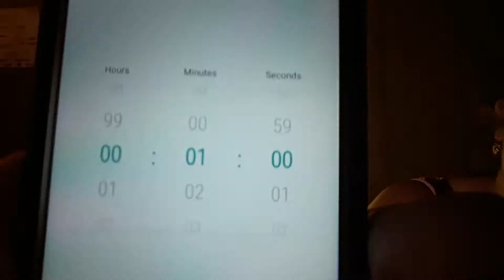Water bottle challenge in (1min)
We do it for you all to enjoy! Love you guys!💖